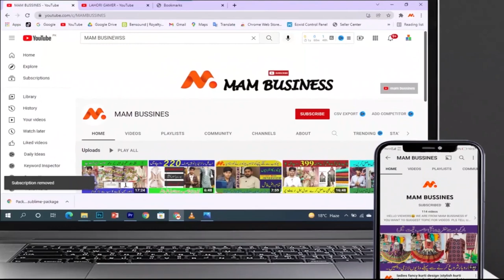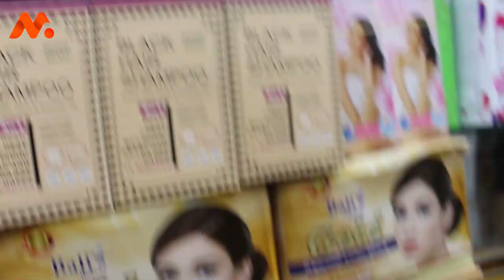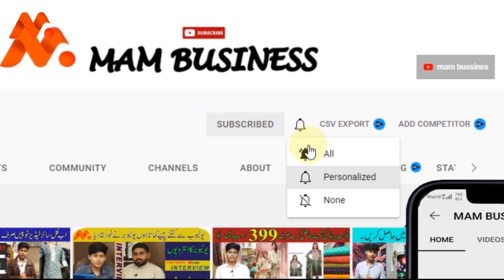Imported Cosmetics Low Price Market In Pakistan|| Karkhano Market Peshawar || Aziz Cosmetics.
MAM BUSINESS BY Abdul Manan.

                In this video, you will see the cosmetic wholesale shop in karkhano market Peshawar where you will find branded and imported cosmetic & makeup products at very low prices at Peshawar.

       *SHOP DETAIL*
Aziz Cosmetics 💅💄 Peshawar.
Address:  karkhano market Peshawar
Online delivery for all of Pakistan
Delivery contact (WhatsApp)
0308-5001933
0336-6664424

CHANAL INFORMATION;

The business Ideas YouTube channel is managed by Abdul Manan.
It is an educational channel, I will give you Knowledge about YouTube and Business Ideas in Urdu.

Share More & More with your Family & Friends Circle.

    MAM BUSINESS ON YOUTUBE;

MAM BUSINESS.

Imported Cosmetics Low Price Market
Imported Cosmetics Low Price Market in Peshawar
Dubai Original Perfumes In Pakistan
business ideas in Pakistan
business ideas
business
small business ideas in Pakistan
online business
small business ideas
business talk
the best business in Pakistan
business ideas in Pakistan with a small investment
container market
MAM BUSSNIES